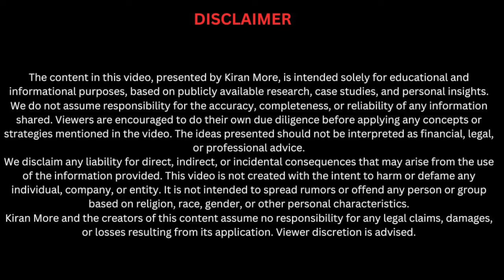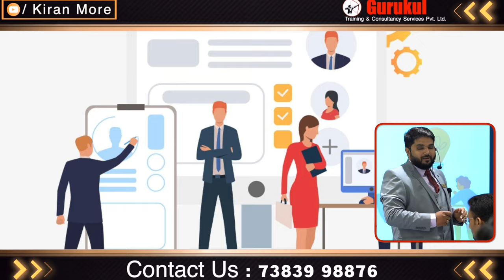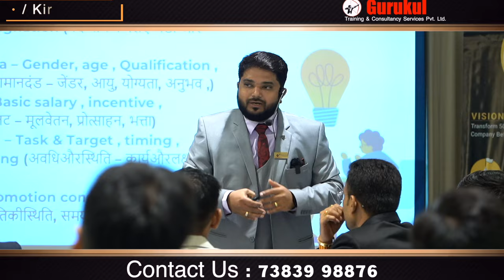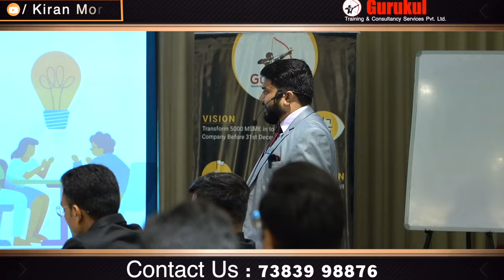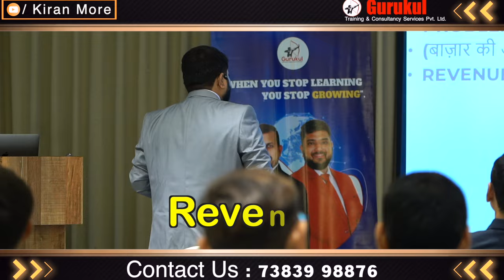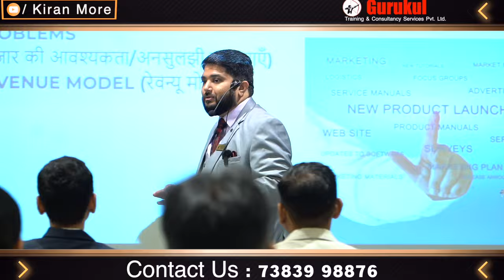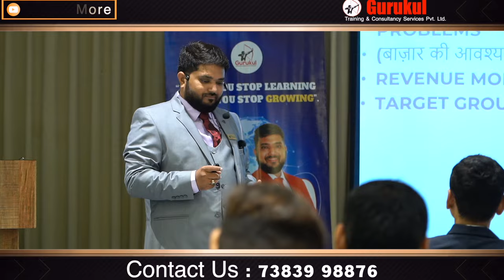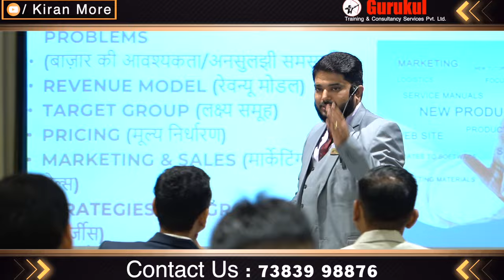Optimizing Teamwork for Peak Performance - Kiran More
Effective team planning ensures streamlined communication, clear role distribution, and goal alignment to achieve desired results. By fostering collaboration, setting achievable milestones, and leveraging individual strengths, we can enhance productivity and drive innovation. Regular evaluations and open feedback loops will keep the team dynamic and focused on success.